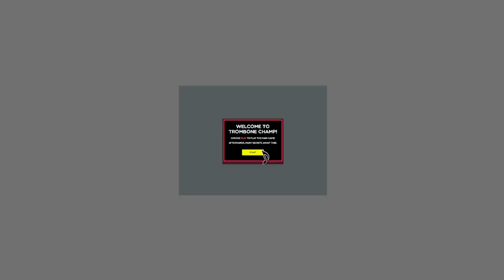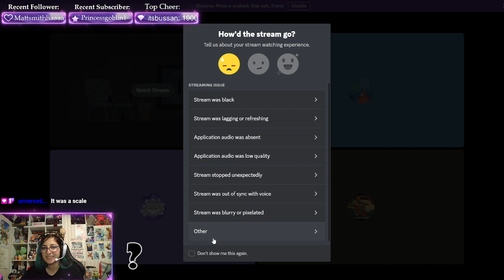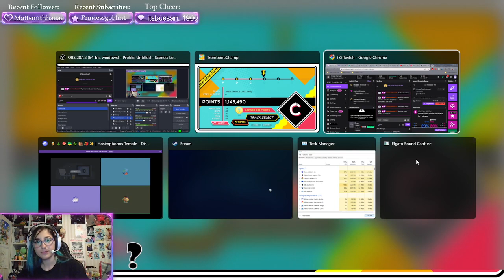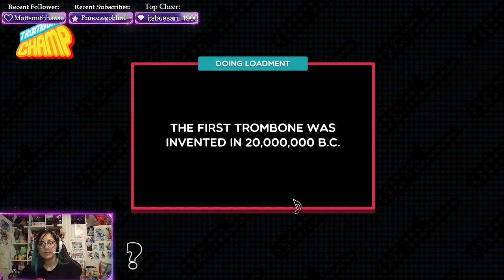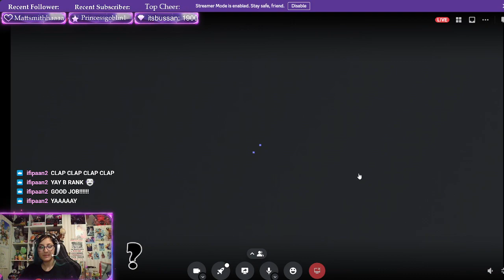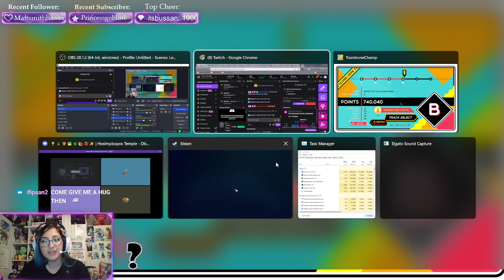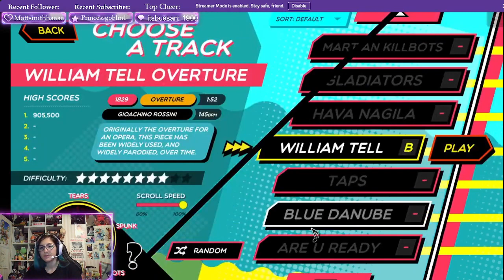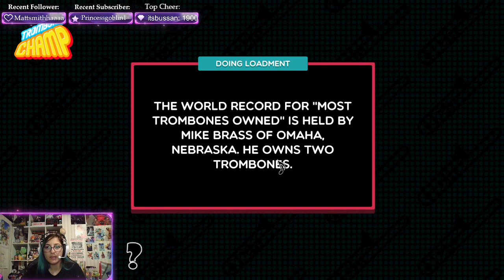We Join a Band! | Trombone Champ w/ Babu and Tonk